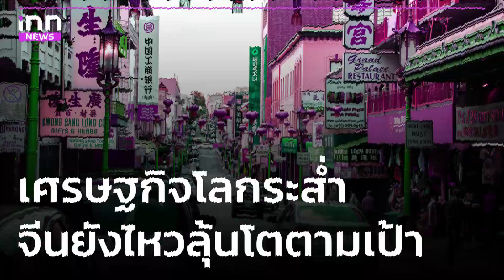เศรษฐกิจโลกระส่ำ จีนยังไหวลุ้นโตตามเป้า : 26-06-66 | iNN Top Story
ยังคงเป็นเรื่องต้องติดตามสำหรับสัญญาณเศรษฐกิจโลก และเศรษฐกิจจีน ในห้วงเวลานี้ที่ยังคงไม่เข้าที่เข้าทางหลังฟื้นตัวจากวิกฤตโควิด-19